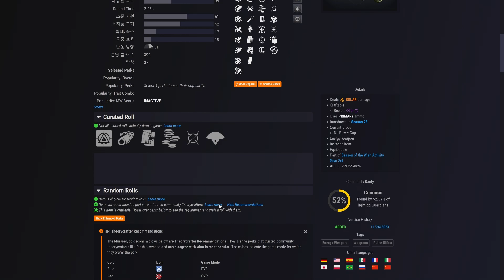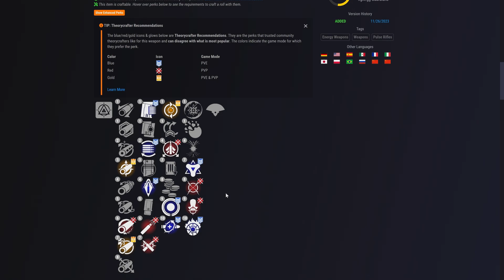꽤 괜찮은 태양 파동소총 청유법 획득방법 PVE PVP 추천특성 리븐의 은신처 윤환 (Destiny 2) (데스티니 가디언즈 마녀여왕 소원의 시즌) [[VG]홀리]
특성사이트 light.gg
0:00 획득방법
1:00 특징
2:20 PVE 추천특성 및 설명
5:59 PVP 추천특성 및 설명